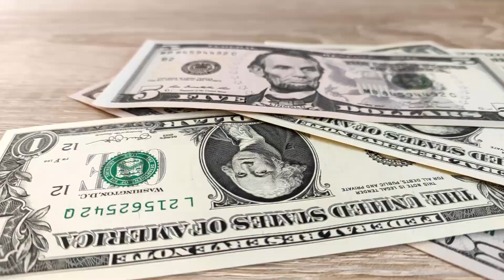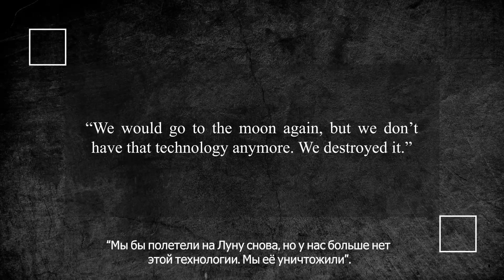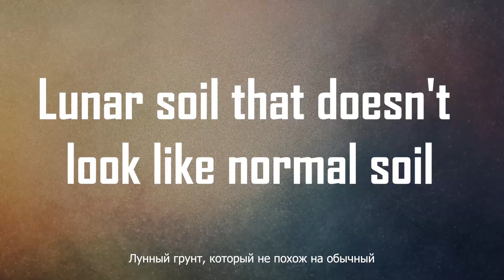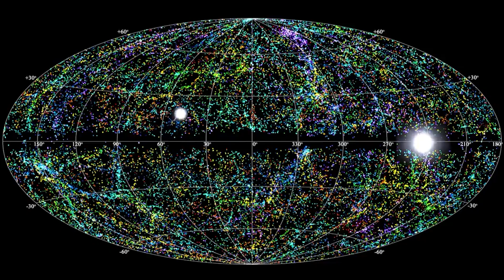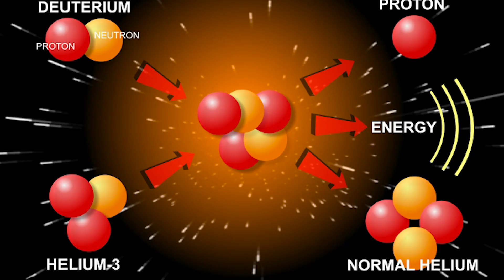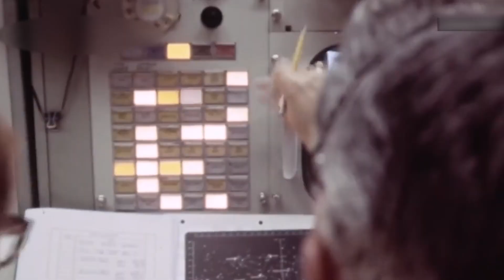Почему Американцы Больше Никогда Не Полетят На Луну? Секреты Наса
Почему США прекратили полёты на Луну и больше не возвращаются? Какие секреты скрывает НАСА, и что произошло после миссии «Аполлон»? Заговоры, технологии или нечто большее? Узнай всю правду в нашем новом расследовании!

Самая Страшная Граница В США: Как Проникают в США из МЕКСИКИ? Самая опасная граница в мире!